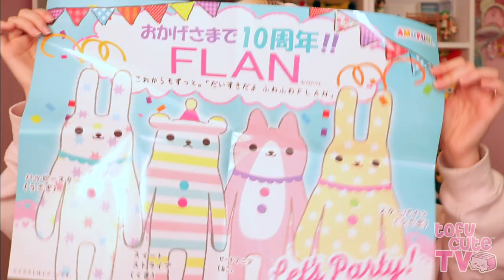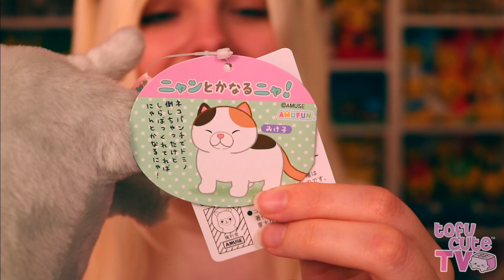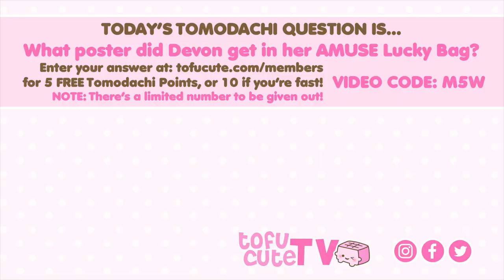AMUSE Plush Lucky Bag UNBOXING! ♡ (Featuring NEW Kawaii Plush!) | TOFU CUTE TV Lockdown Edition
TOMODACHI QUESTION:
What poster did Devon get in her AMUSE Lucky Bag?
VIDEO CODE: M5W | Answer for 5 FREE points, or 10 if you're among the first ten people to get it right! Be quick, as there’s a limited number of points to be given out per video!